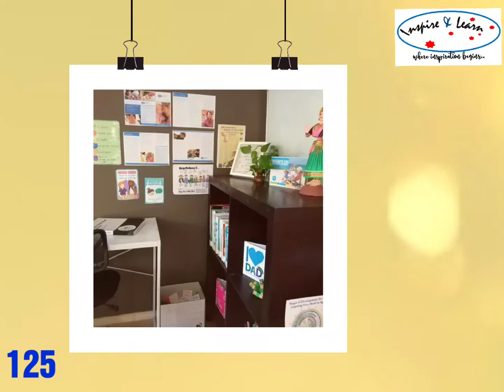Rewarding Career – Call it a Teacher’s Aide or Education Support Worker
Working as a Teacher Aide at School can be such a beautiful experience, one example is showing and teaching children how to respect their land owners and embrace Aboriginal community engagement into the school setting.

One such book we have come across is about the “Welcome To Country: An Introduction to Our First Peoples for Young Australians” written by the Australia's most renowned scholars, Professor Marcia Langton.